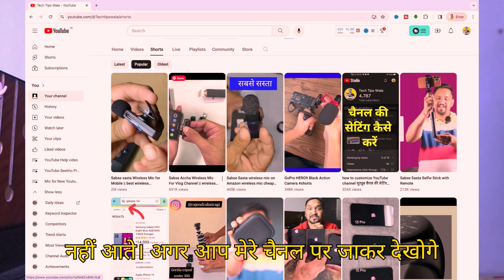Shorts Channel पर Long Videos डाल सकते हैं?🤔 | Shorts or Long Videos Ek Channel par dale ya nahi?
वायरलेस माइक खरीदने के लिए क्लिक करे

best mic for youtube recording
If you find this video helpful then 😊
How To Grow Your Channel In 2024